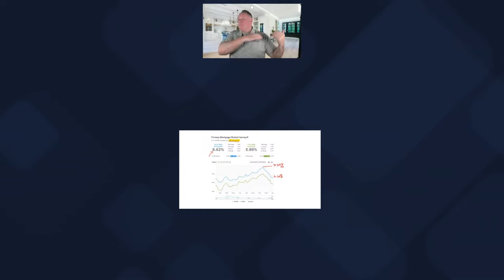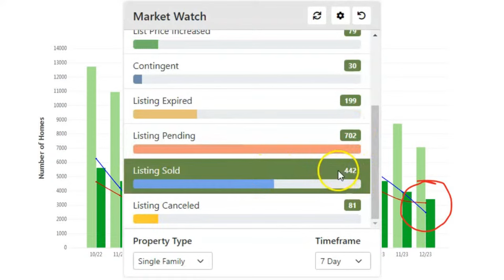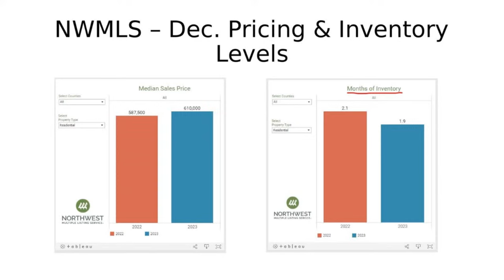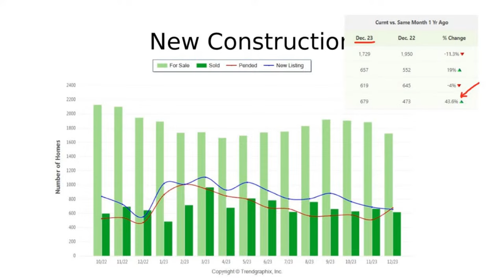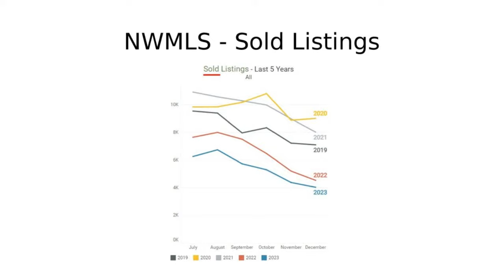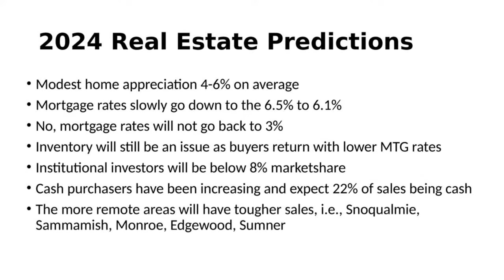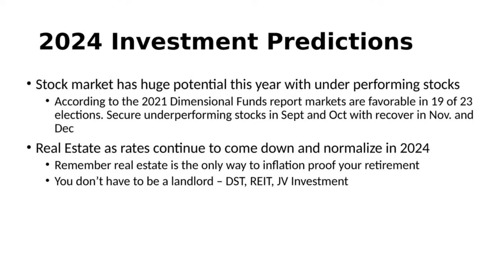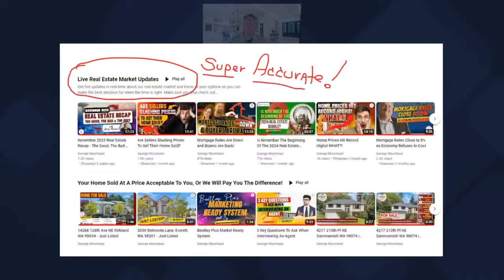What are 2024 WA Luxury Real Estate Predictions & Trends: George Moorhead - Bentley Properties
If you are looking for amazingly accurate real estate information and predictions, make sure you like and subscribe, but don't take my word for it, look back at our updates and see for yourself! We are wickedly accurate...!!  Come and see how best to navigate our WA Luxury Real Estate market in real-time to make the best business decision possible for you and your family. Presented by George Moorhead with Bentley Properties

Listen in and watch the next episode about the looming foreclosures! Presented by George Moorhead with Bentley Properties.

YOU MAY ALSO LIKE TO WATCH:
   • ARE RECESSION FEARS AND INTEREST RATE...

➡️5 Questions You MUST Ask When Getting Quoted Mortgage Rates!

   • Are We Seeing Buyer Relief or Market ...

   • Crazy Real Estate Market Throws Anoth...

   • Rules for Gifting a Down Payment - Ge...

To search for WA Luxury Real Estate properties in Seattle, Bellevue, and All Eastside (Kirkland, Redmond, Sammamish, Bothell, Woodinville, Issaquah, Newcastle, Renton) go